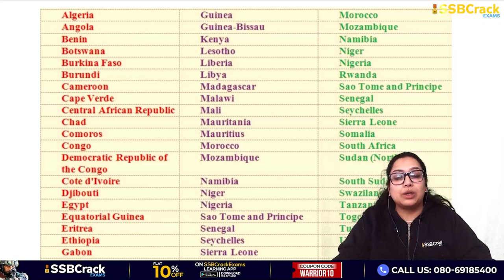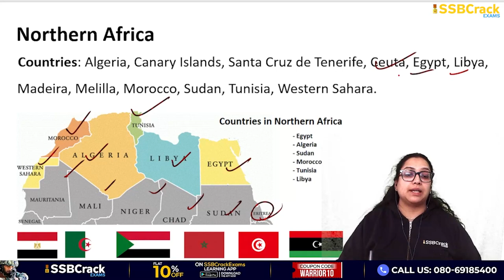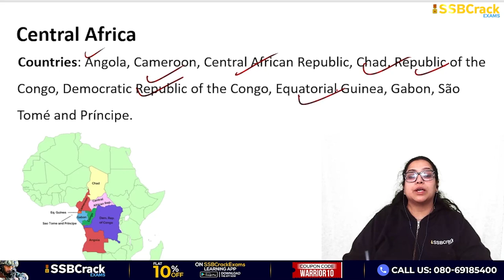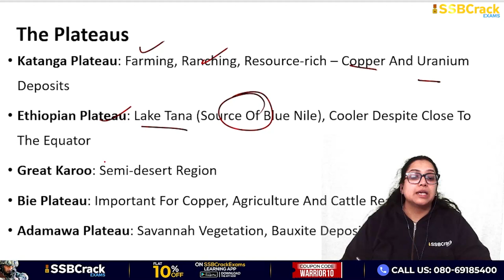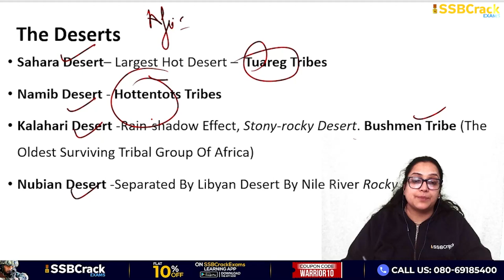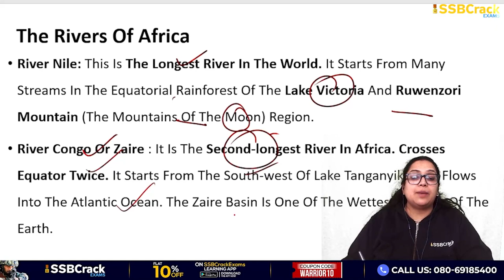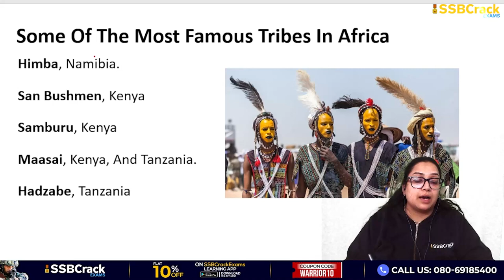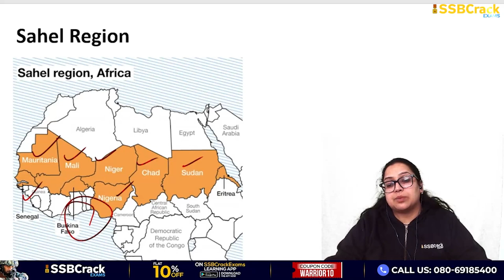CDS 1 2024 Africa | World Geography LECTURE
Attention, Combined Defence Services (CDS) aspirants! Are you ready to enhance your understanding of global affairs? Join us in this video as we explore the crucial importance of Africa and why it's essential for CDS aspirants to grasp its complexities.

Africa, the second-largest continent on Earth, holds significant strategic, economic, and diplomatic importance in the modern world. As future military leaders, it's imperative to have a nuanced understanding of Africa's dynamics to navigate complex international challenges effectively.